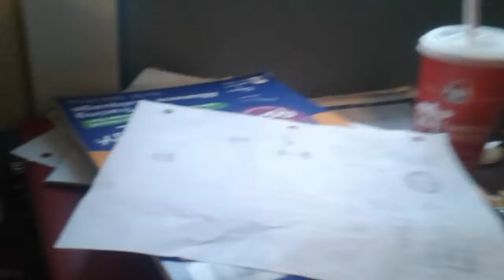Oshowat gets a fidget spinner (dumb video)